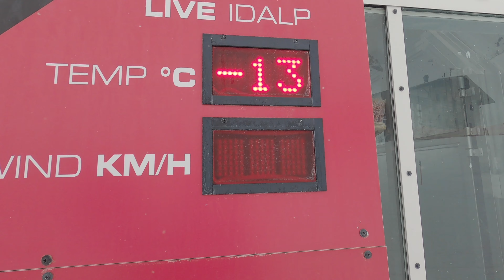Ischgl 2023 | Day 1 | A Frosty Expedition: From Helicopter Rescues to Glühwein Revelry!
Join us on the chilly yet captivating slopes of Ischgl in 2023 as we embark on our very first day, battling a frigid -13°C. The morning start was, however, delayed due to Kevin's amusing packing mishaps, proving that even the best-laid plans can take an unexpected twist!

Our eyes were treated to a rare spectacle: a helicopter rescue that hovered over Höllboden's snowy peaks, reminding us of the immense beauty and the importance of safety on the slopes. Paznauner Taja, where the vibrant music melded with the majestic mountains, creating an unforgettable atmosphere as we sipped on Glühwein.

Undoubtedly, the highlight of the day was indulging in the legendary pizza at Höllboden, a slice of heaven that could rival any meal on the Ischgl resort. With our bellies satisfied and spirits high, we headed back to the slopes, carving through the powdery snow under the enchanting alpine sky.

As we wrap up this frosty day in Ischgl, we look forward to many more adventures and tales to share. Until then, remember: pack wisely, appreciate the unexpected, and always enjoy the journey!